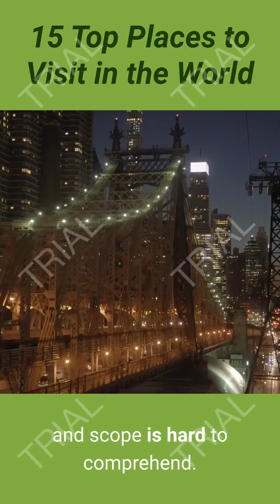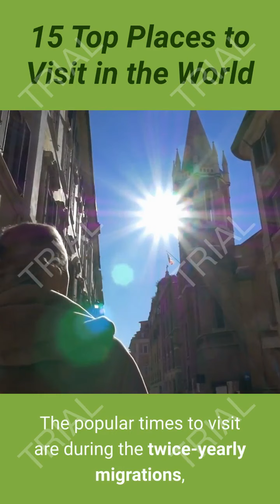Top_Places to Visit in the World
The world is filled with such a wide variety of wonderful destinations and beautiful places to visit, it can be quite difficult to compile a list of the best ones. Thinking about a traveler who, for whatever reason, has never set foot outside his or her home town, where would be the first places they might visit?

The list of the world's best places to visit has to include great cities, like New York, Paris, London, and so on, each of which is filled with a multitude of individual sites or must-see places to visit. The list also includes specific sites, monuments, and locations, each also worthy of a visit in their own right.

For more ideas on where to go and what to see, read our list of the top places to visit in the world.